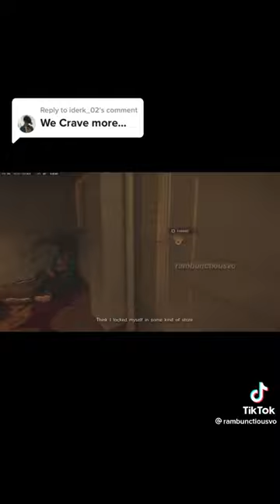Ghost what the hell are you doing in a store eating pretzels